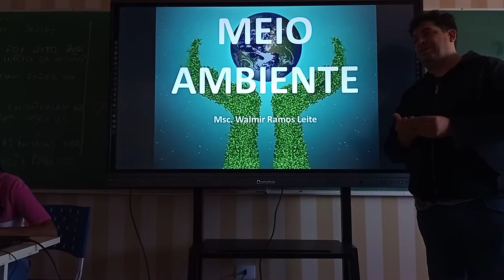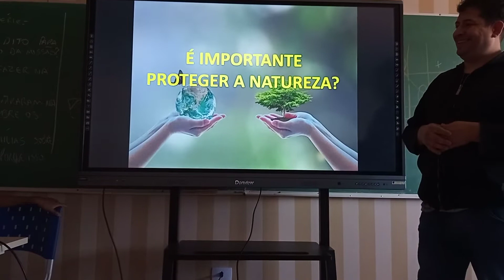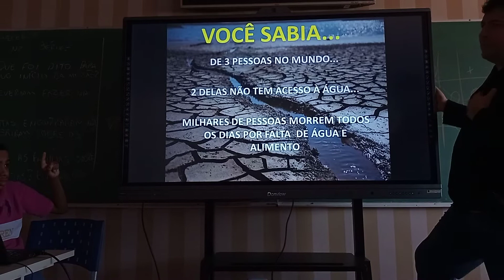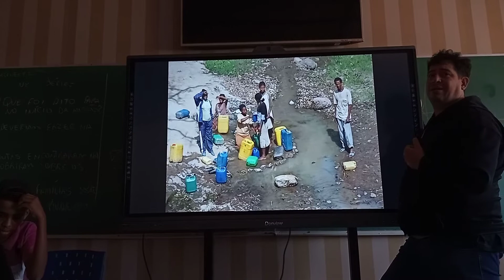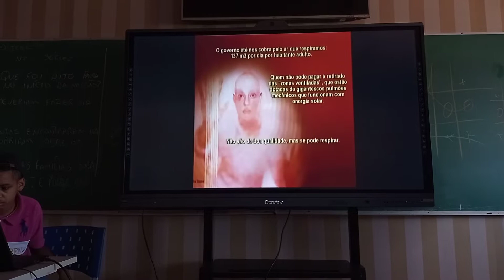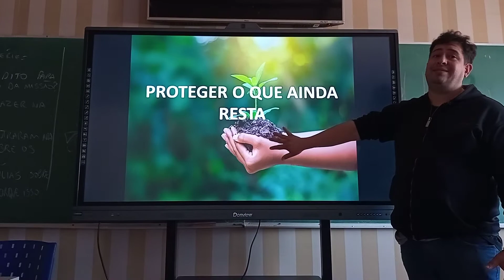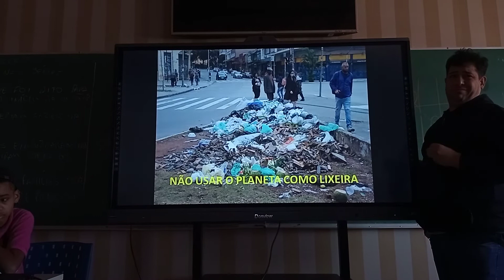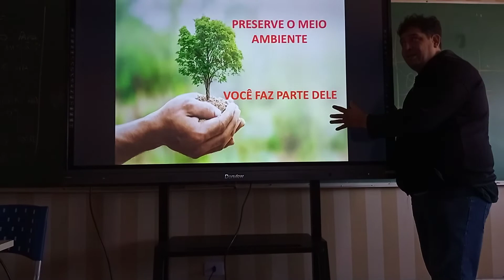Aula sobre o meio ambiente (1)